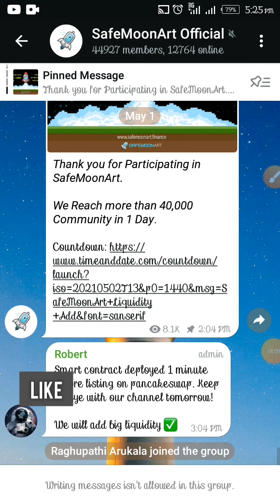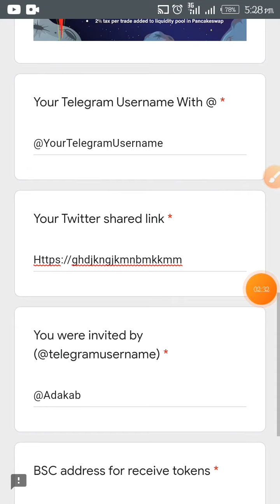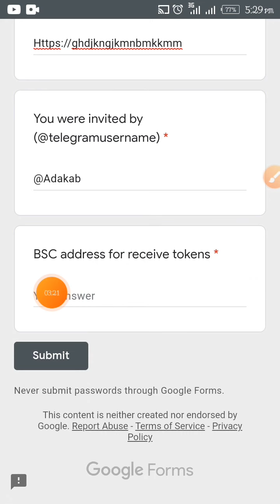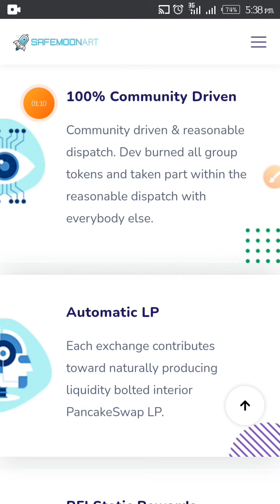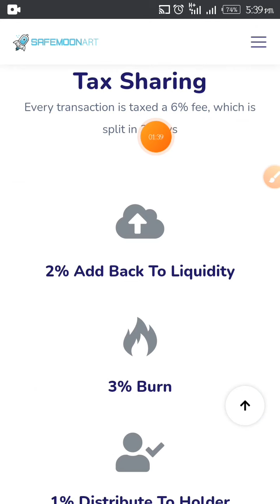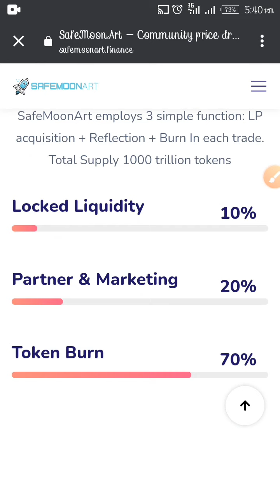How to claim 250,000,000 SafeMoonArt Airdrop tokens | PancakeSwap listing tomorrow | join fast!!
_These are my Channel and Group links👇_
Kindly invite all crypto friends over

Please do your own research before taking action.